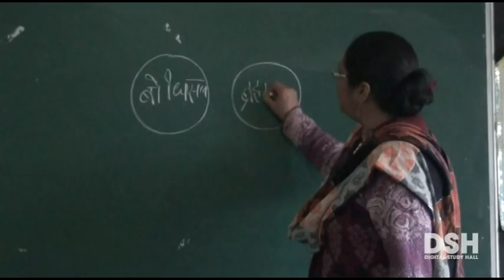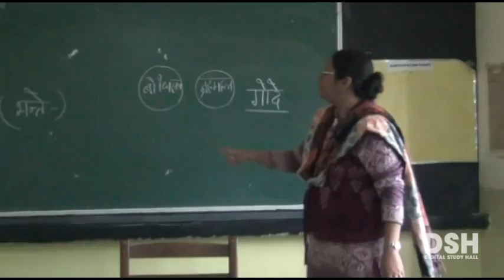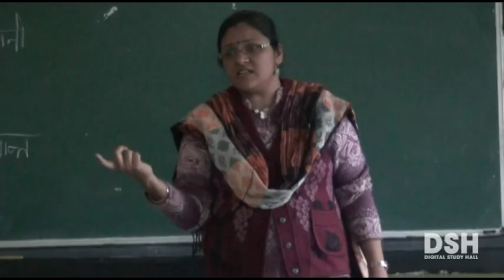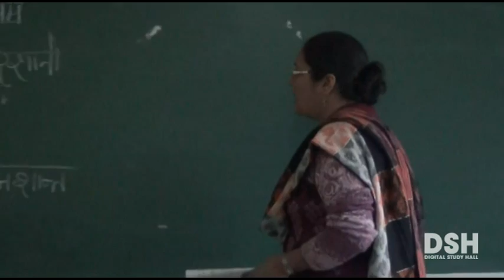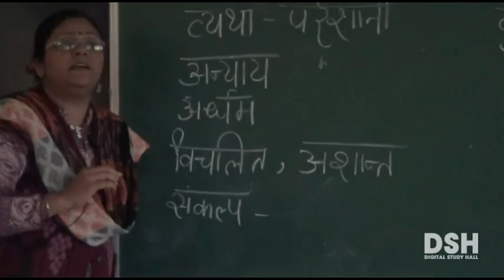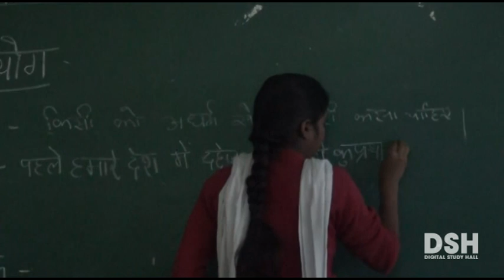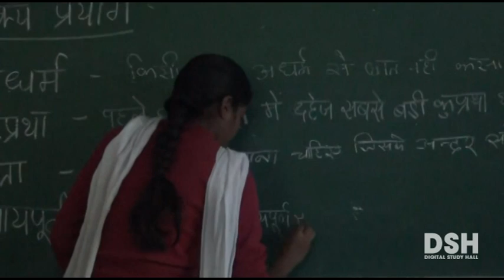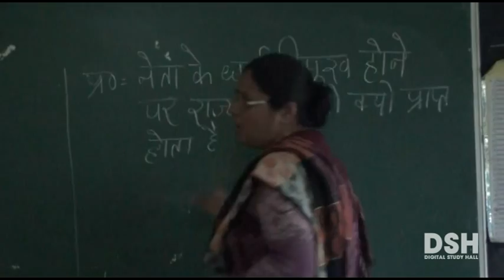UP Board - Class 7 - Hindi - Chapter 2 - Part 3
Rajdharam